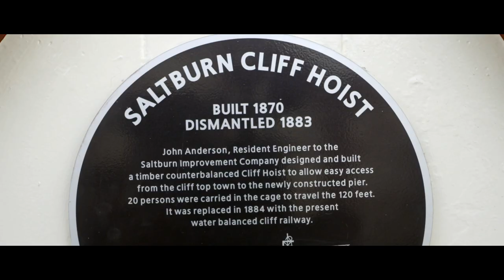This Is Our Boro - 2019/20 Season Cards Back On Sale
Season Cards for 2019/20 are now available for fans to purchase.